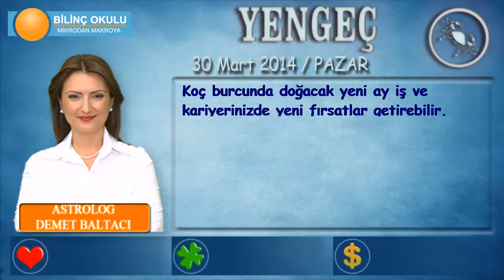YENGEÇ Burcu, GÜNLÜK Astroloji Yorumu,30 MART 2014, Astrolog DEMET BALTACI Bilinç Okulu